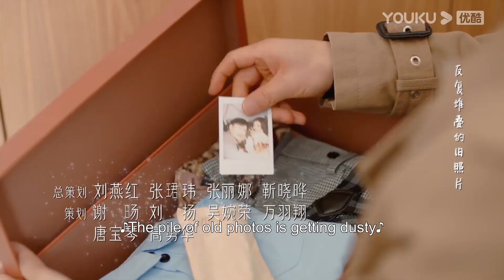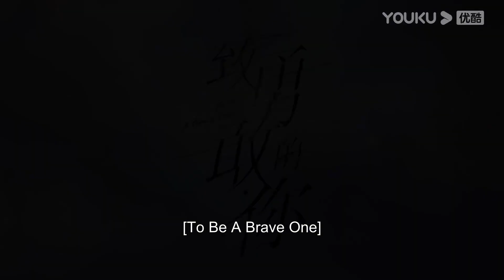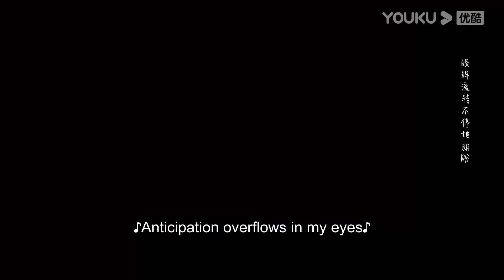ENGSUB【致勇敢的你 To Be A Brave One】EP32会员试看：邵墨离安屿小情侣同居日常好甜蜜，有人相伴做什么都快乐~ | 邓家佳/官鸿/刘恩佑 | 都市爱情剧 | 优酷 YOUKU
★集数：36集